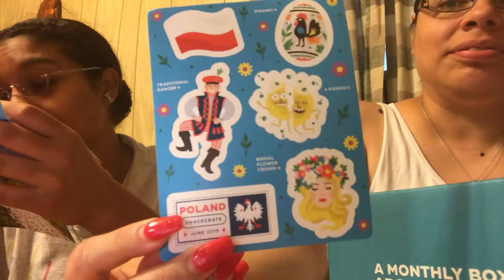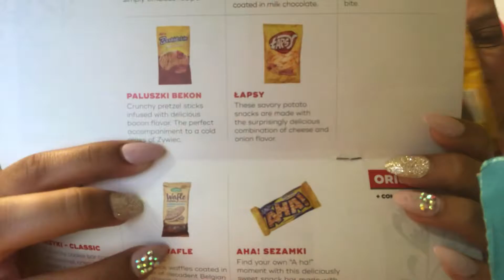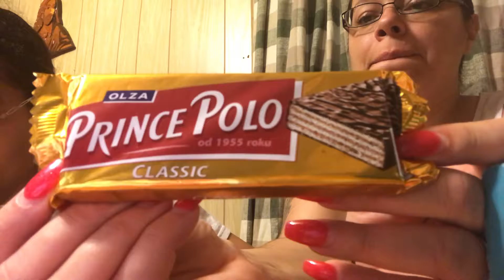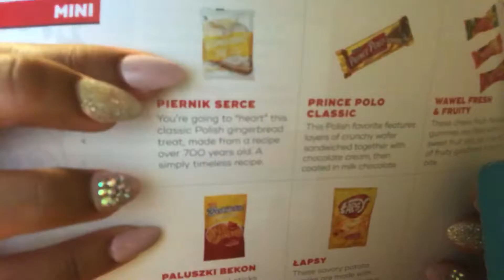June snack crate box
Tasting and reviewing snacks. So sorry video is up so late I had some problems but I’m putting it up anyway